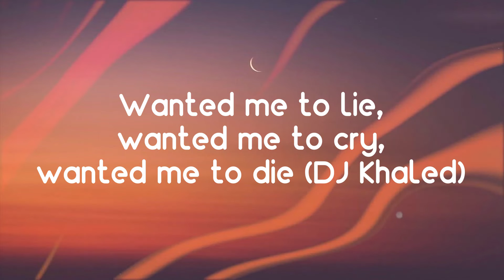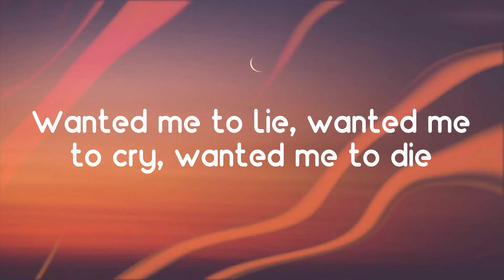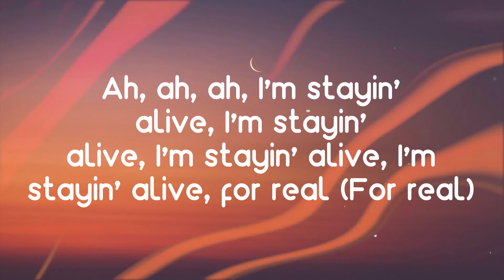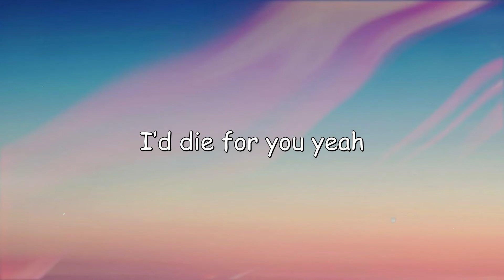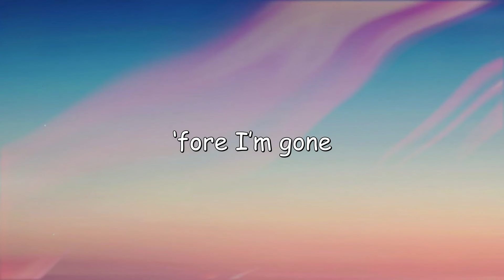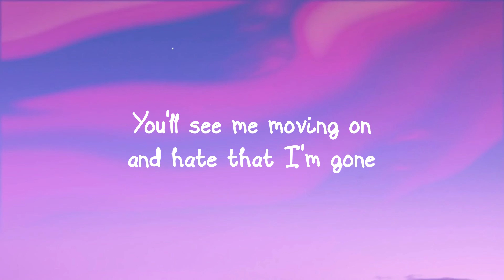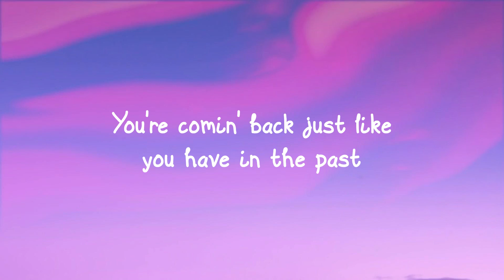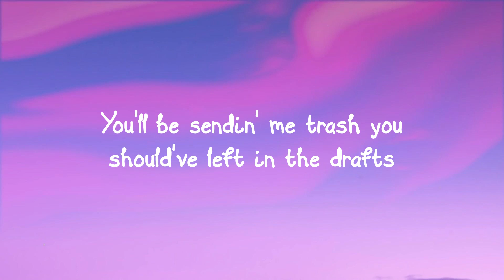Staying Alive - DJ Khaled Featuring Drake & Lil Baby ^On-screen Lyrics^ 🐞